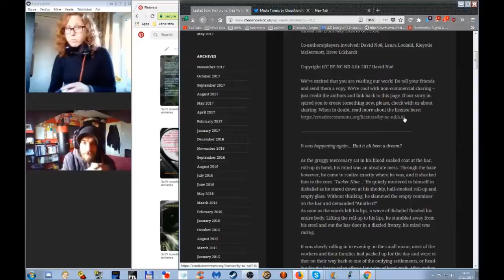ChaosNova WritingCorner Outtakes: The gift of common cold.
My gaming buddy/co-author Knux and I discuss some creative stuff. If you're into this sort of thing, check out the whole chat at ChaosNova WritingCorner channel: youtu.be/TPnjbbfIRZk